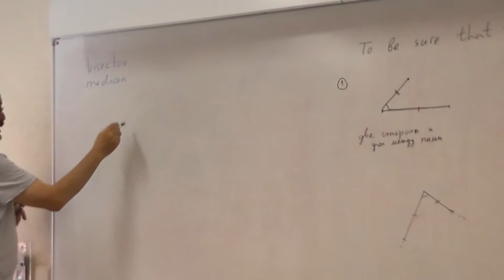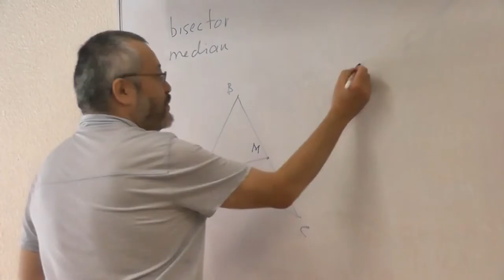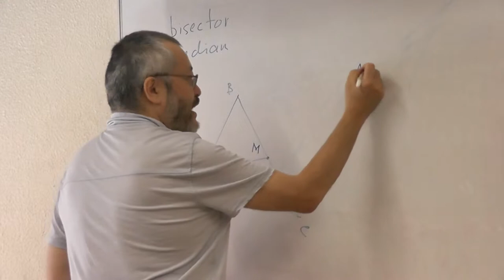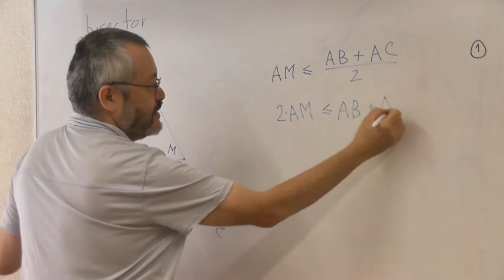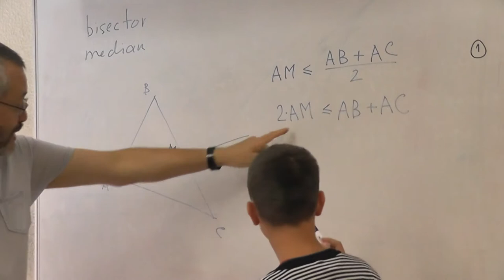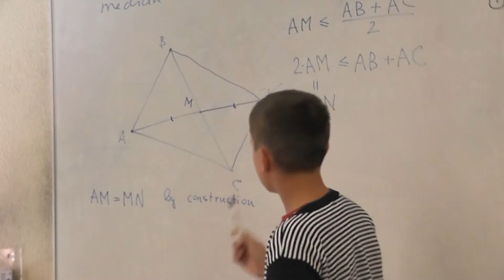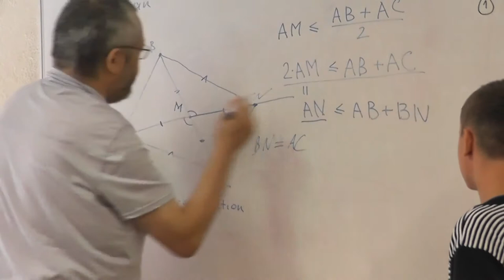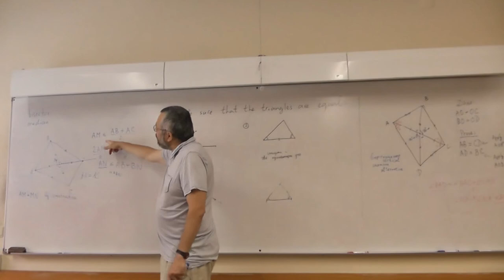44 Медиана треугольника